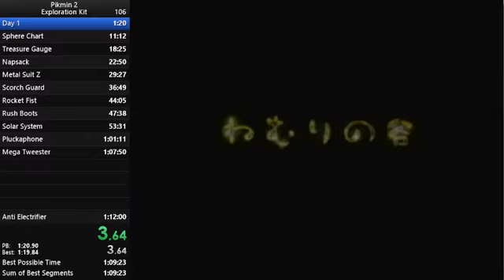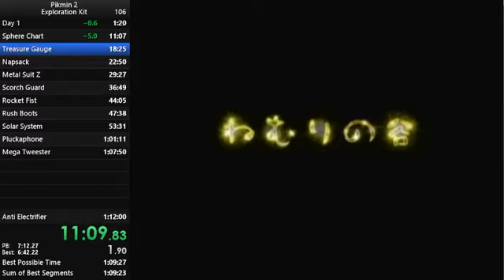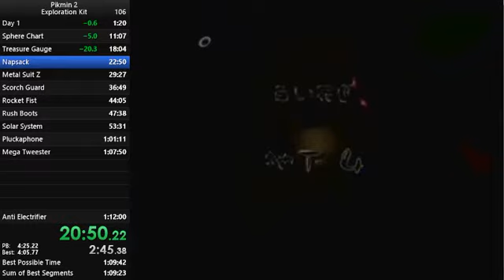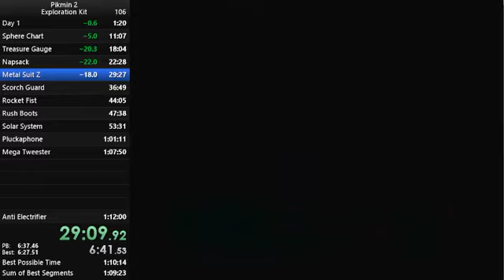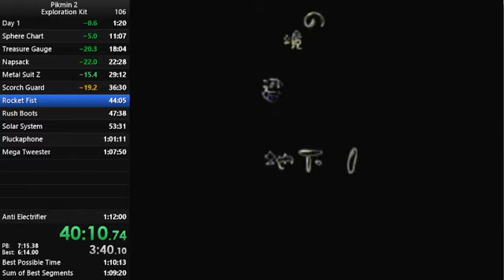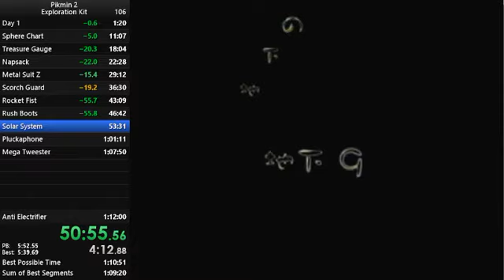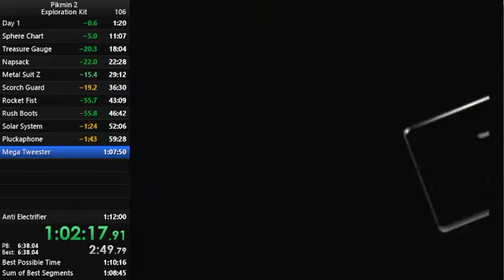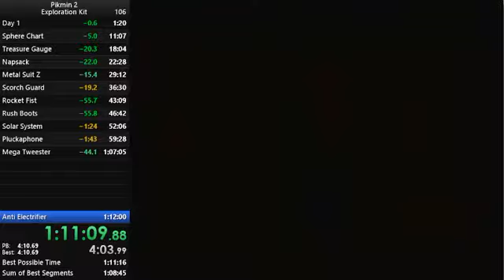Pikmin 2 Exploration Kit 1:11:24 [PB]